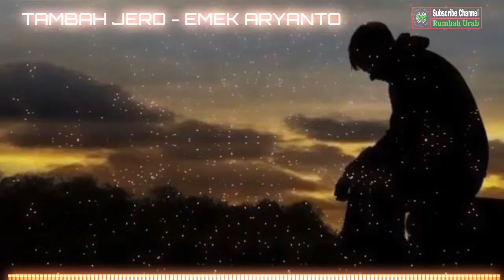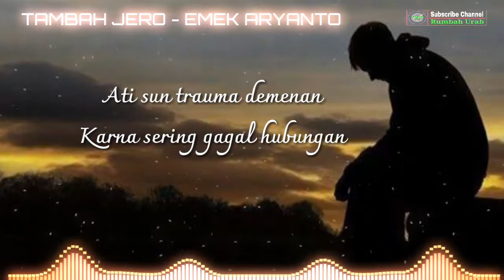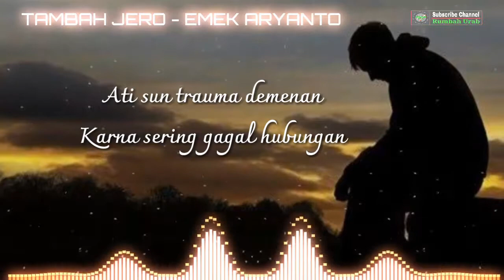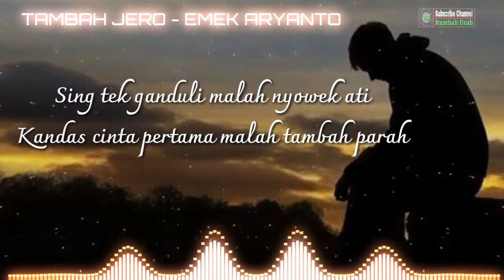TAMBAH JERO (Lirik) - EMEK ARYANTO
PENYANYI : EMEK ARYANTO
CIPTAAN : EMEK ARYANTO
CREATOR VIDEOE : RUMBAH URAB